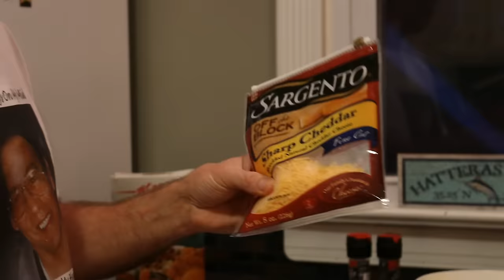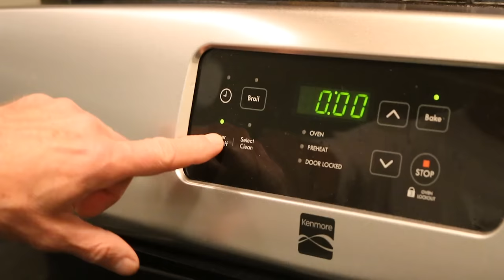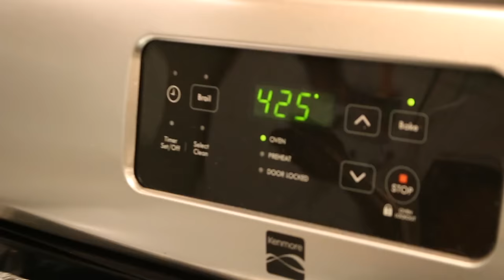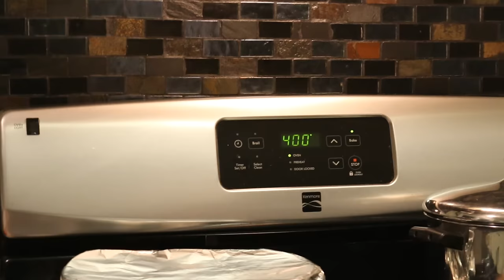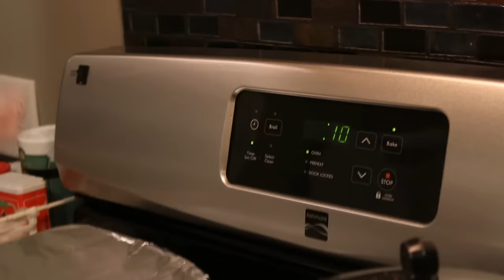Chillin' and Grillin' - Beef Tenderloin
Today at the lounge, we cook up an early Christmas meal of beef tenderloin with 'Yummy Potatoes' and some veggies. Enjoy, and happy holidays!

Fan mail can be sent to:
Uncle Larry